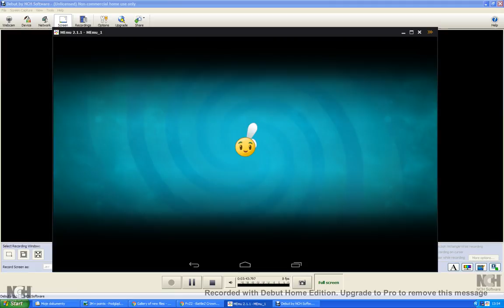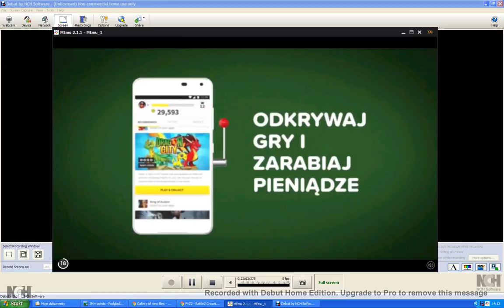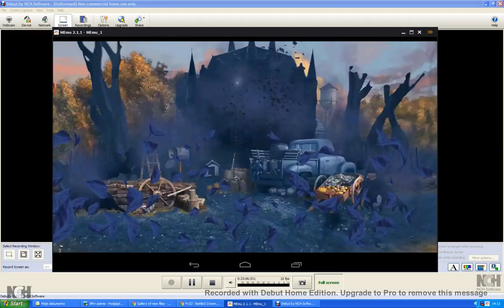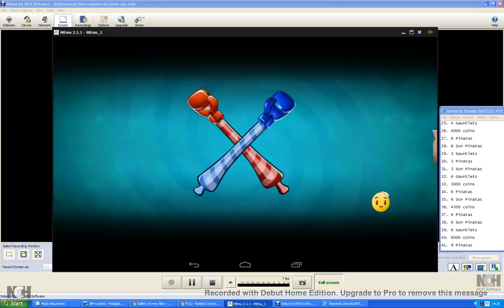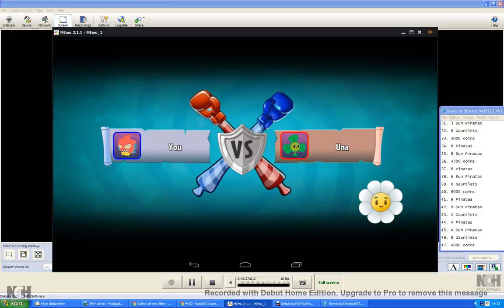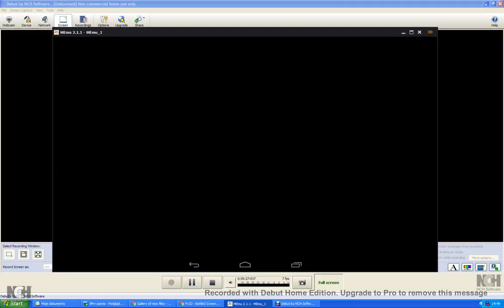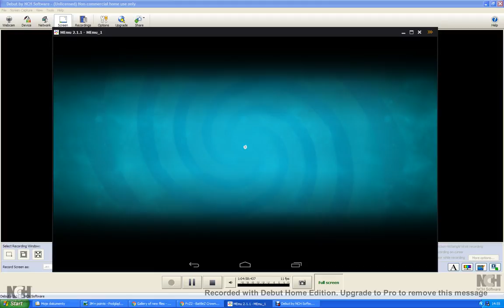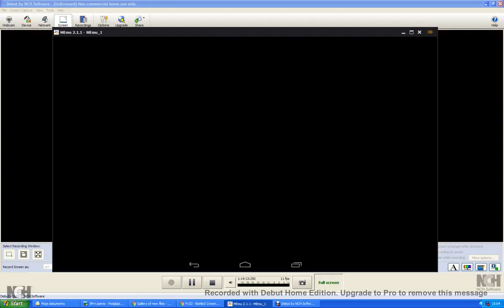Plants Vs Zombies 2 Hack Part 4